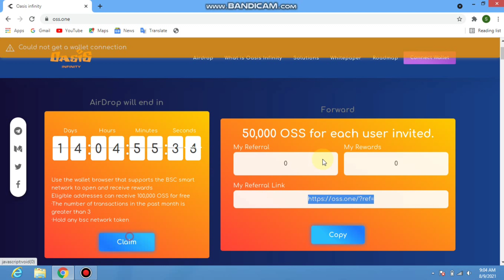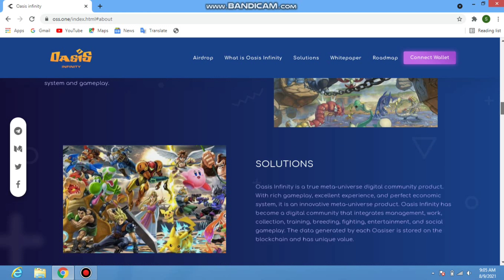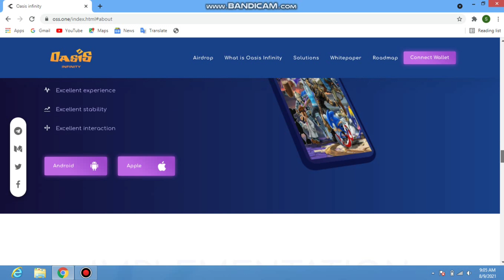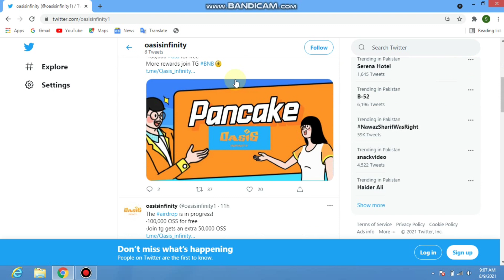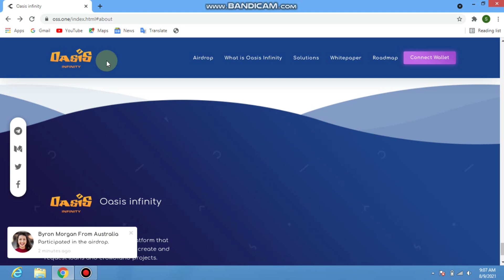New OasiS Token Review || Launched soon with 1000x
Airdrop is on!

🌟Oasis Infinity is built on the bsc smart chain blockchain. Anyone can obtain an identity and earn token rewards through proficient gameplay and contribution to the ecosystem. Oasis Infinity has become a digital community that integrates training, work, collection, training, breeding, fighting, entertainment, and social gameplay. The data generated by each Oasiser is stored on the blockchain and has unique value.🔥

🌟OSS is the governance token of Oasis infinity and will be launched on pancake at 10:00 on August 9, 2021.🔥

🌟In order to reward users who have contributed to the bsc network, we are about to conduct a network reward airdrop.The airdrop event will start at 14:00 UTC on August 8, 2021.Eligible users can receive 100,000 OSS for free.

[Open the address in the wallet browser that supports the bsc network]🔥

🌟【QUESTIONS】🔥
1. When will the airdrop start?
The airdrop will start at 12:00 UTC time on August 6, 2021

2. What are the conditions for receiving the airdrop?
In order to reward users who have contributed to the construction of the BSC network, each qualified address can receive 100,000 OSS, and the following conditions must be met to receive the airdrop·The account remains active, and the cumulative number of transactions in the past 30 days is greater than 3
·The collection address has been established for more than one month
·The number of assets held by the receiving address is greater than zero

🌟【TOKEN】🔥
The total supply of OSS is 10 billion.
Equity award：1.8 billion
Team：1.5 billion
Play to Earn：2.7 billion
Ecological fund：800 million
Airdrop：3.2 billion
OSS contract：0xe06526789d6614C002F73E4A4b6BC14b78468495